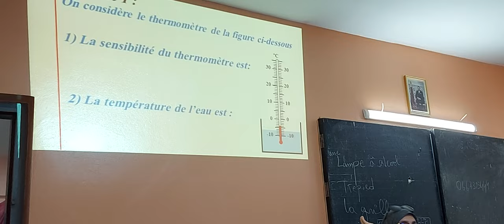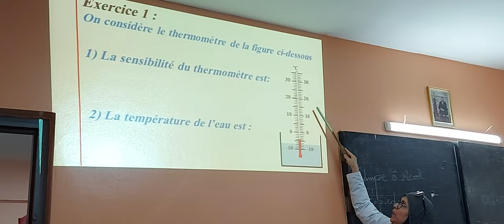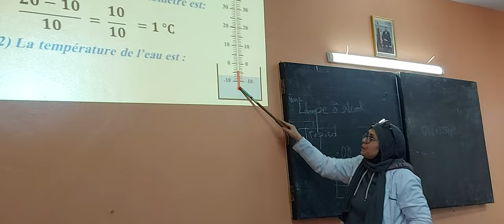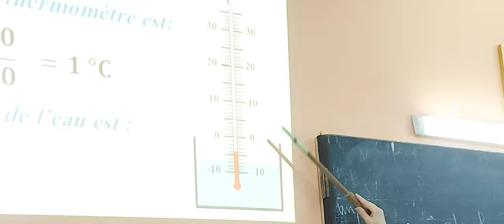Chaleur et température. Exercice1.1AC